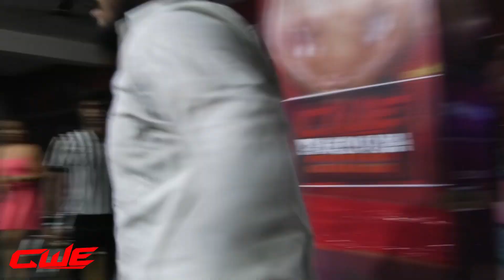CWE | Prithavi Raj maharaj Vs Singham Dubey( world heavyweight championship) match